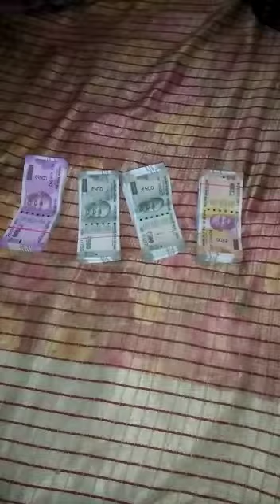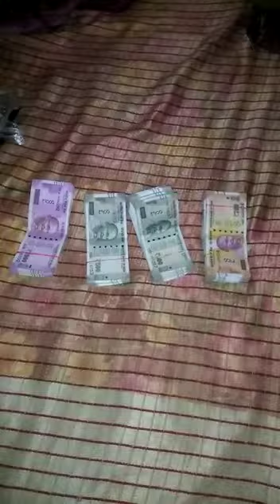Nurul Kahan 1254